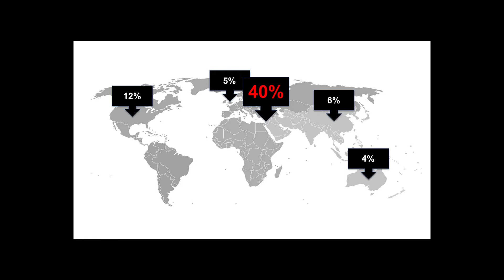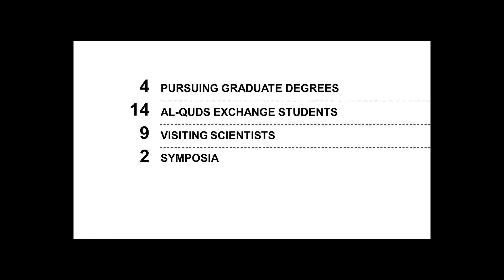Palestinian Neuroscience Initiative: Mohammad Herzallah at TEDxAmman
Mohammad Herzallah is a Palestinian cognitive neuroscientist and physician. He his TEDx fellow and founder and director of the Palestinian Neuroscience Initiative at Al-Quds University, which aims to build infrastructure for research and train the next generation of Palestinian neuroscientists. His work is currently focused on deciphering the cognitive correlates of Major Depressive Disorder (MDD)--a disease with a prevalence approaching 36 percent in Palestine--and the administration of antidepressants. He hopes that studying MDD in Palestine will address the unique environmental, familial, and clinical aspects of the disease among Palestinians, as well as ultimately help to advance the understanding and clinical treatment of MDD worldwide.